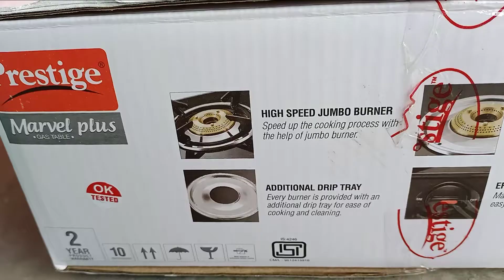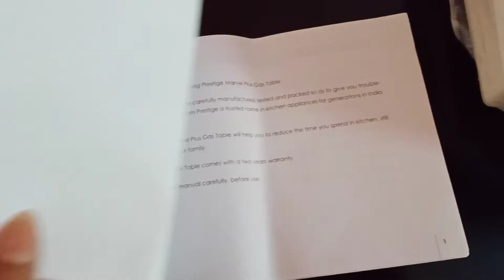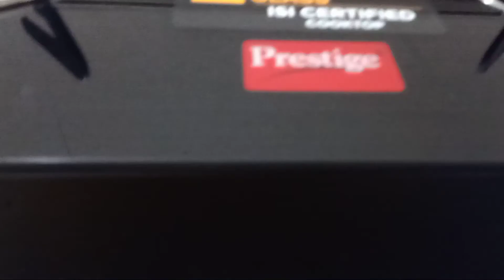Best of the best prestige gas stove gtm 02 review in hindi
AMAZONE LINK
1. BURNER)
2. BURNER)
3. BURNER)